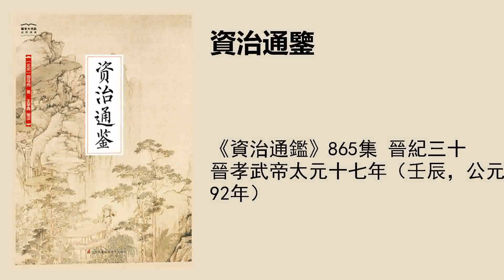《资治通鉴》865集 晋纪三十 晋孝武帝太元十七年（壬辰，公元392年）